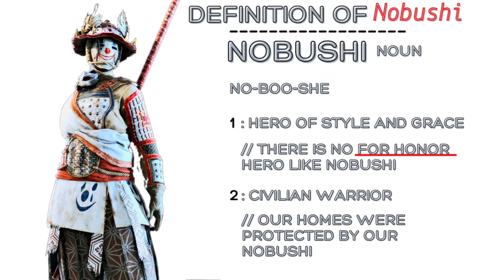What If? Nobushi Edition - Unblockables Not Necessary, But Help | For Honor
I think these changes would serve Nobushi good. What say you?

*Don't use TikTok or Instagram as much as I would like though.*